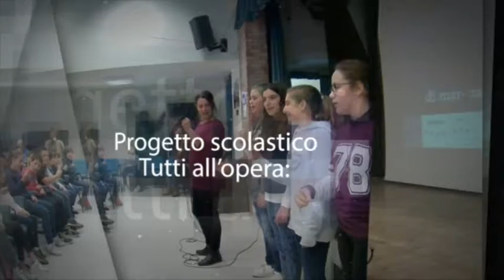copertina Tutti all'opera: il flauto magico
IC Giacomo Leopardi Torre del Greco